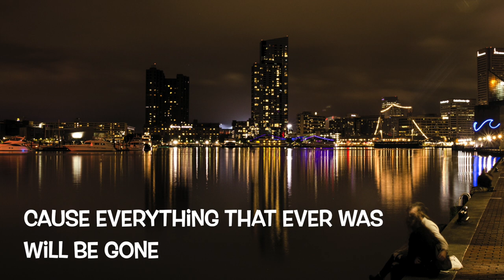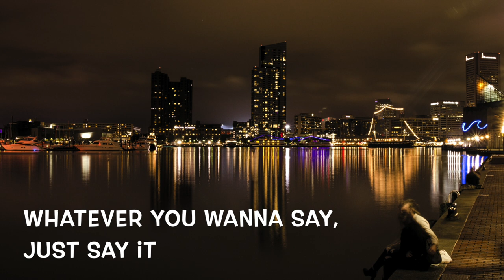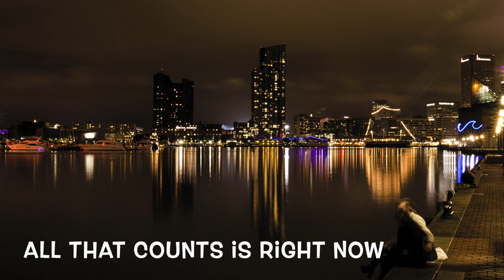"Right Now" by Julien Xuereb - Lyric Video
Facebook, Twitter & Instagram: @julienguitar